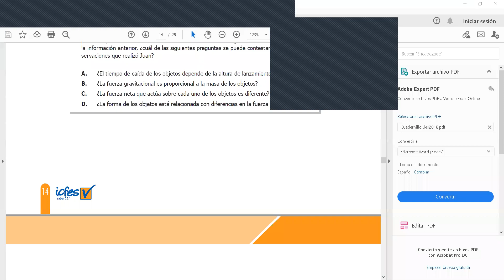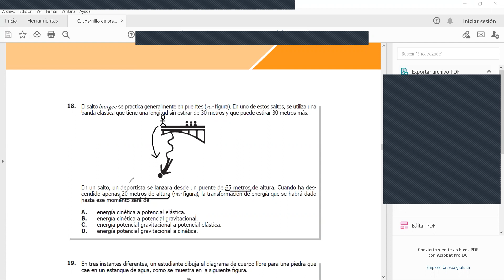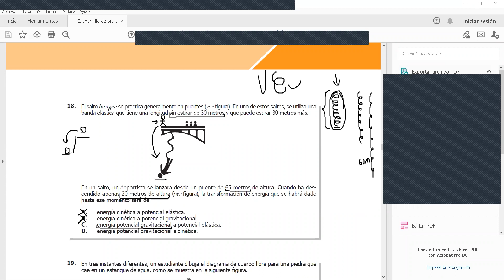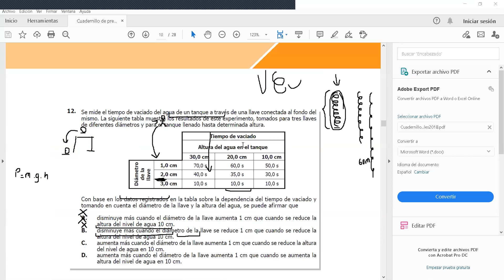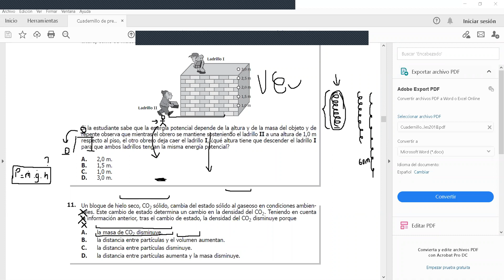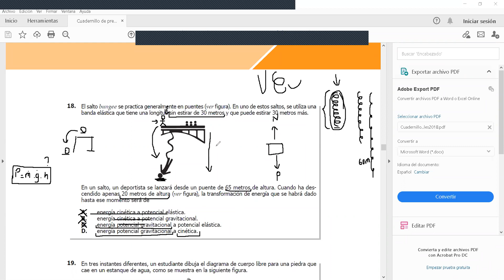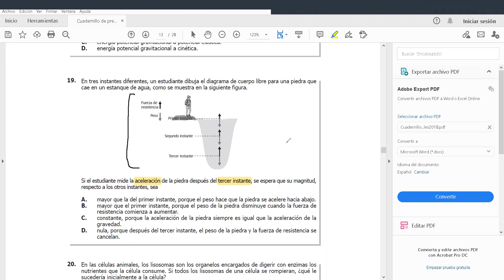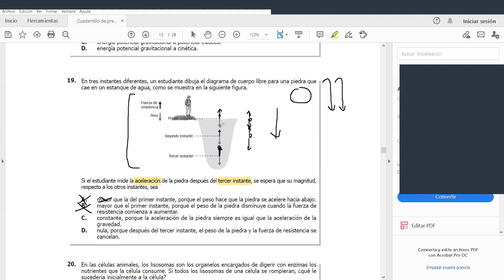Análisis preguntas ICFES 2018 grado once del 23 de octubre del 2020 parte 1